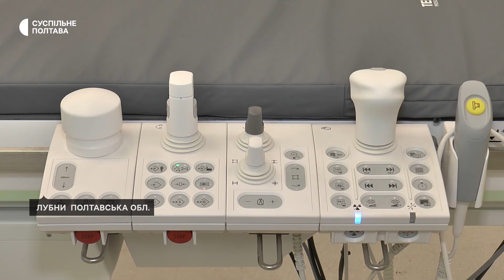У Лубнах на Полтавщині встановили ангіограф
У Лубенській лікарні інтенсивного лікування на Полтавщині завершили встановлення ангіографа. Це обладнання, яке дозволяє обстежувати патології судин та дозволить оперативно лікувати інфаркт міокарда. Про це Суспільному розповів заступник директора лікарні Андрій Хорошковатий.